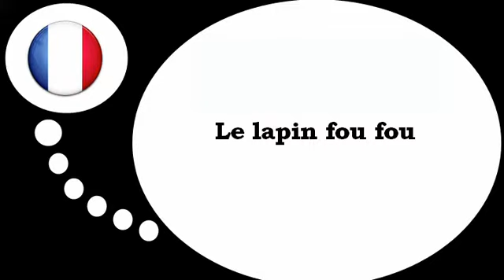Fransk for Dansk = Den sjove kanin